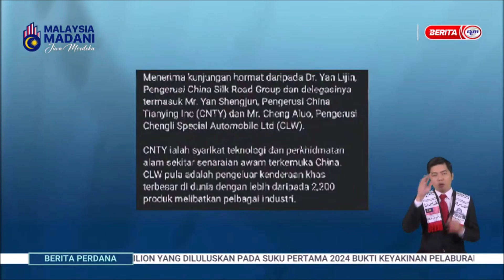21 JUN 2024 - B.PERDANA - PELABURAN MENYOKONG NETR: BUKTI KEYAKINAN PELABUR TERHADAP DASAR KERAJAAN